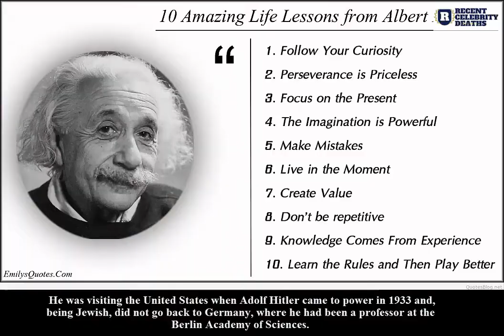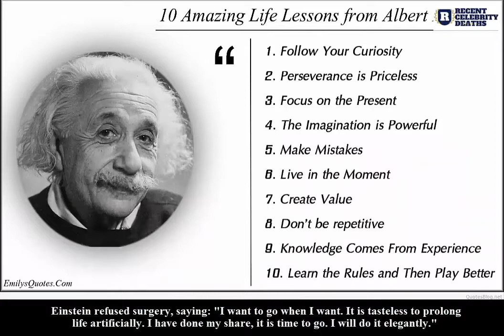Celebrity Deaths! Scientists Died R.I.P Albert Einstein (1879-1955) aged 76.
He developed the theory of relativity, one of the two pillars of modern physics (alongside quantum mechanics).
  Einstein's work is also known for its influence on the philosophy of science.
  Einstein is best known in popular culture for his mass–energy equivalence formula E = mc2 (which has been dubbed "the world's most famous equation").